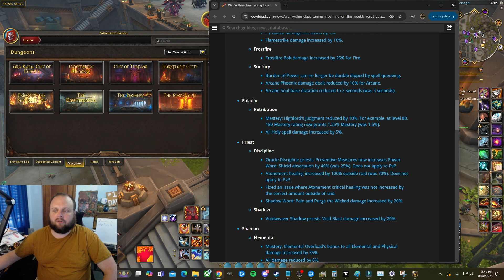Retribution Paladin Must-Have Preseason Trinkets & Mastery NERFED!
Going over the minor ret changes and talking about great trinkets to be using in this pre season before actual season starts.